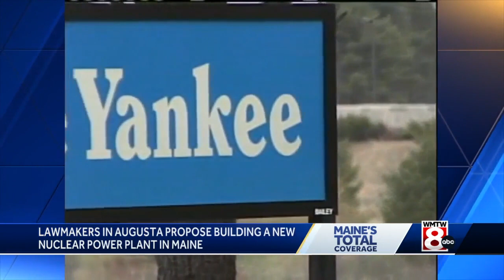Lawmakers consider a bill to study the construction of a nuclear power plant in Maine